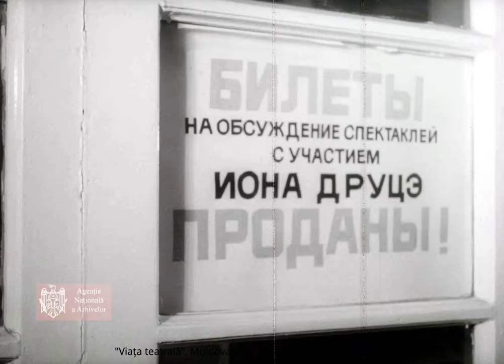1987: Ion Druță într-o vizită la Chișinău.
Ion Druță într-o vizită la Chișinău, unde participă la spectacolul „Iapa roaibă cu talangă” de la Teatrul dramatic rus "Anton Cehov" după piesa sa omonimă (jucată și la Teatrul de satiră din Moscova), precum și la o discuție cu publicul despre rostul teatrului în lumea contemporană. În imagini apar alte personalități marcante ale epocii, precum ar fi Mihai Volontir, Dumitru Matcovschi (cu soția), Serafim Saca, Gheorghe Malarciuc, Iulian Filip, Mihai Cimpoi, Veniamin Apostol, Nicolae Sulac, Demir Dragnev (cu soția), Eugenia Todorașcu, Ion C. Ciobanu, Victor Ignat și mulți alții. Sursa: Agenția Națională a Arhiuvelor, Cinemateca, Moldova-film (ru).